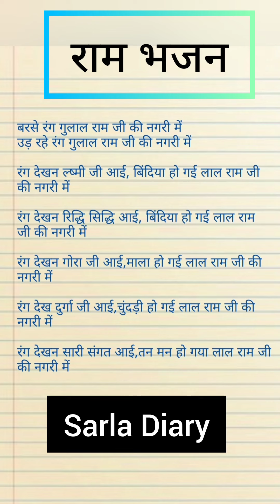bhajan_with_lyrics राम जी भजन 🌹 बरसे रंग गुलाल अयोध्या नगरी में 🌹